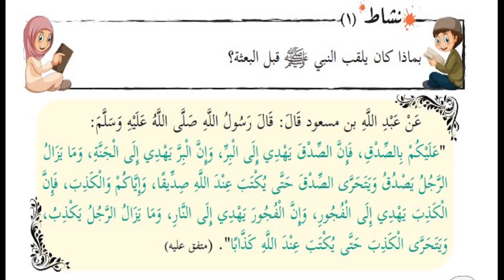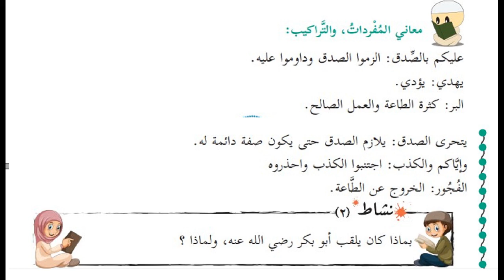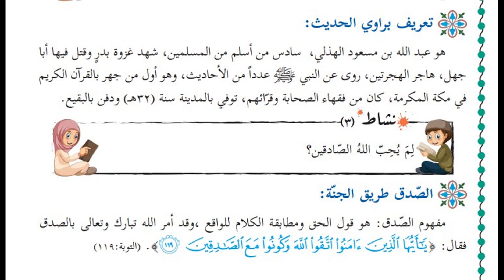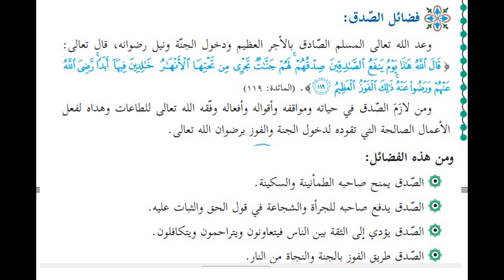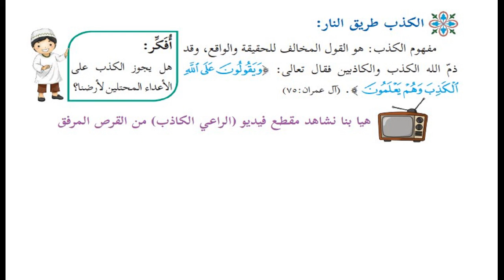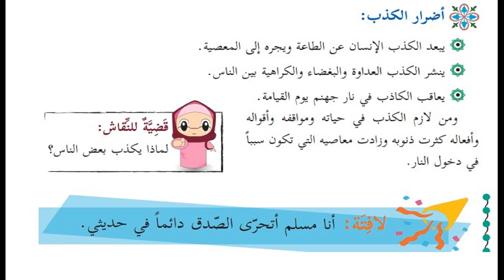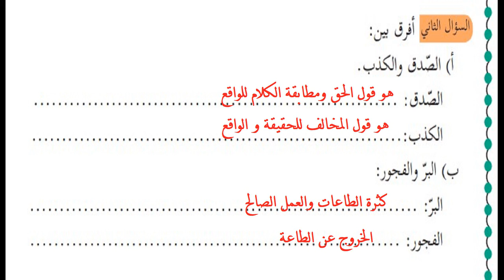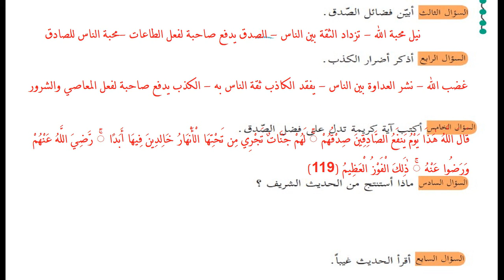درس الصدق+ حل التدريبات|للصف الخامس| التربية الاسلامية |الوحدة الثالثة |الدرس التاسع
الوحدة الثالثة
( الحديث النبوي الشريف)
الدرس التاسع
(  الصدق)
الصف_الخامس_الفصل الاول